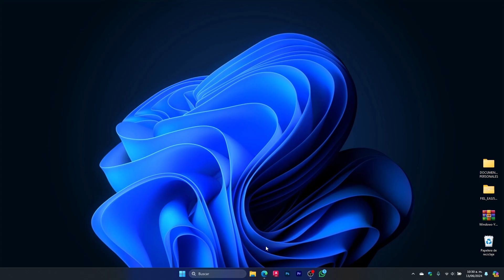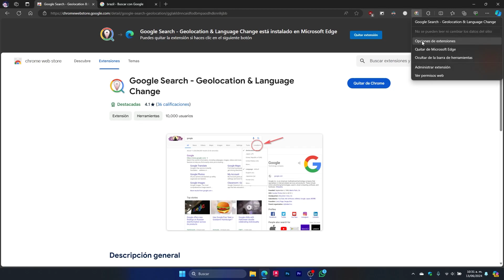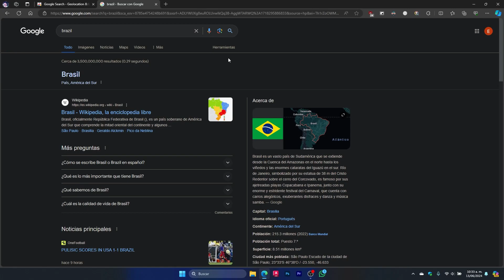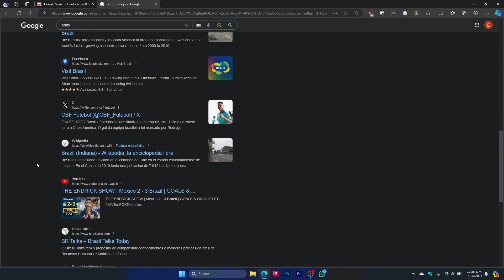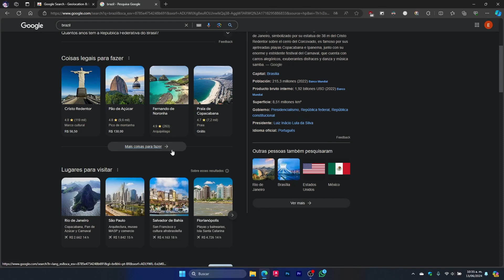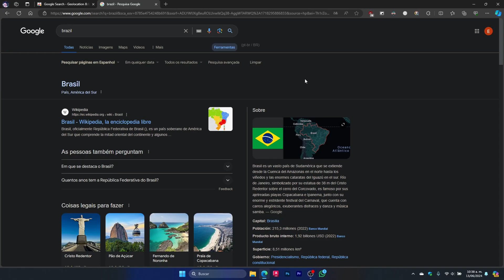Hacer Busquedas en Google Search en Diferentes Idiomas y Localizaciones